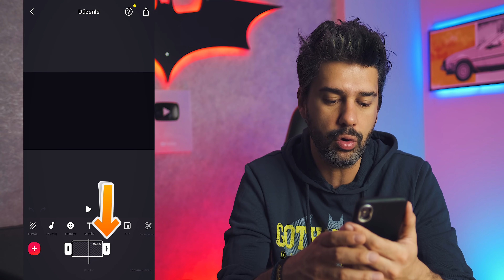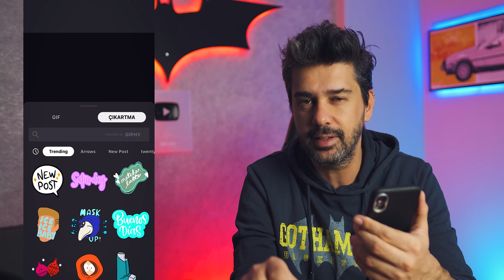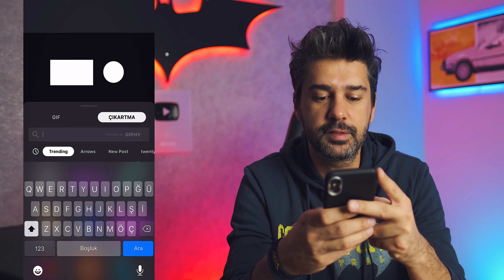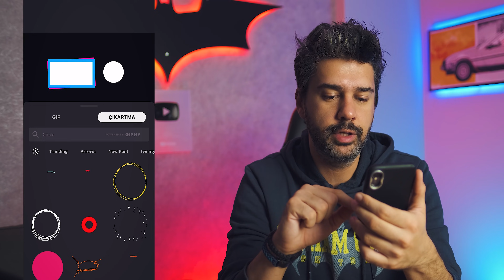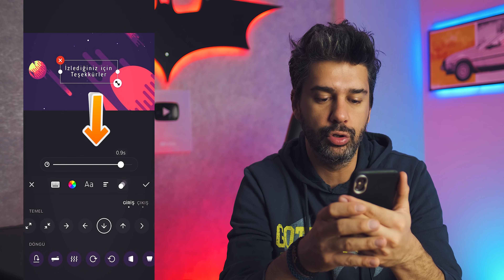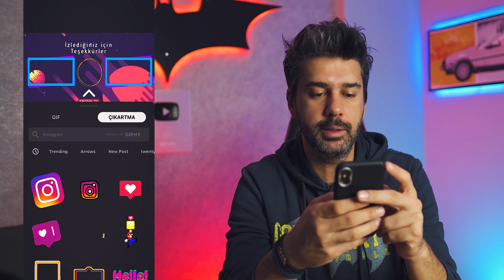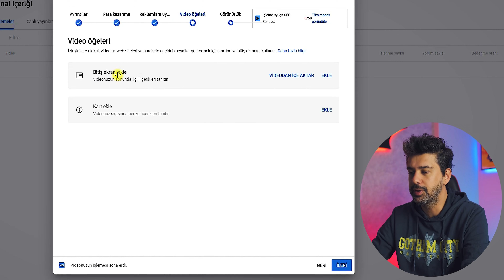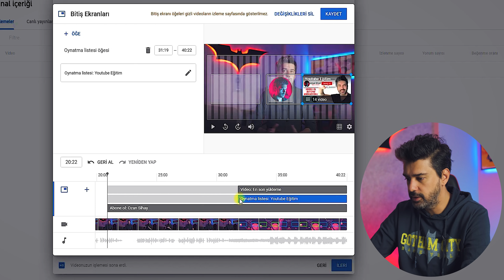Cep Telefonundan YouTube için OUTRO (Bitiş Ekranı) Yapımı | InShot Video Edit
Youtube videolarımızın olmazsa olmazı "Bitiş Ekranı"dır. Ben de bu videoda mobil uygulama InShot ile cep telefonumuzda nasıl OUTRO yapabileceğimizi anlattım.
İyi Seyirler..